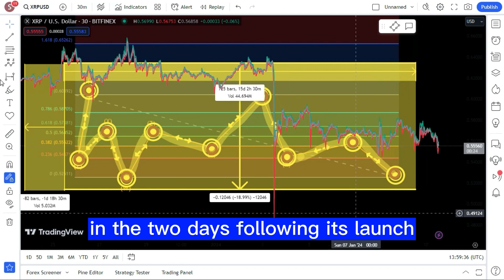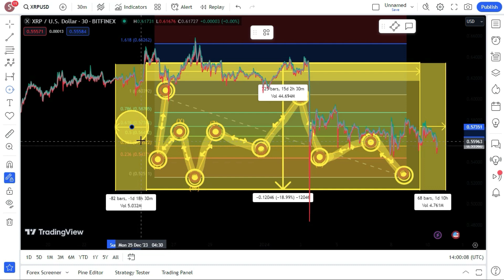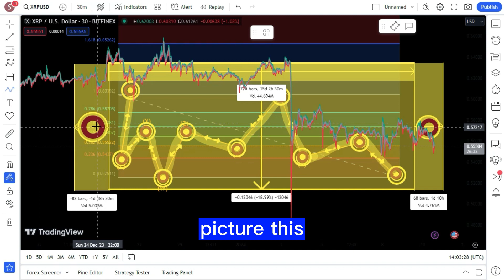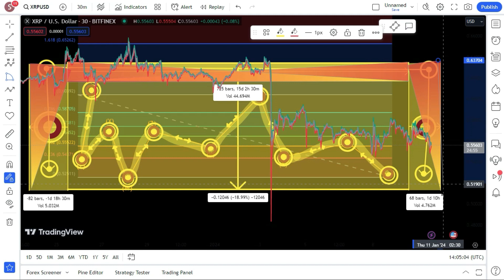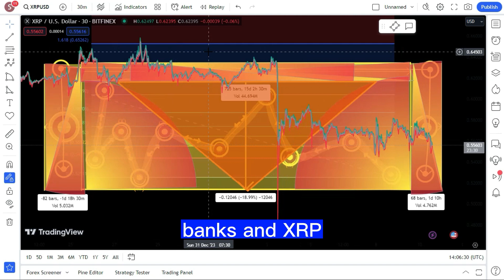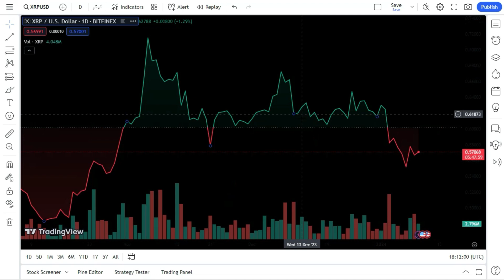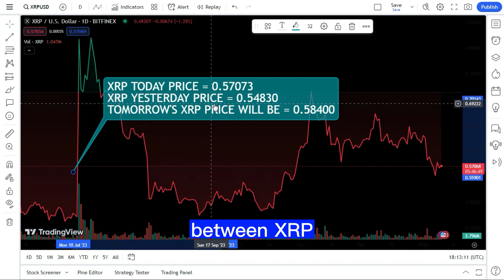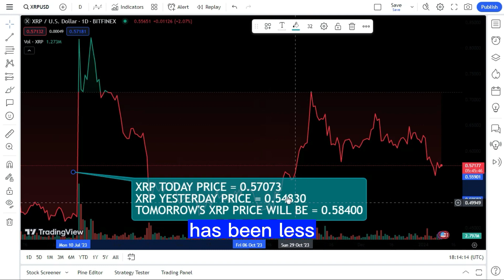XRP: WALL STREET EXPERT LEAKS A DOCUMENT ON XRP BEEN TRADED BY BIG FINANCIAL INSTITUTIONS!XRP NEWS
RIPPLE XRP: WALL STREET EXPERT LEAKS A DOCUMENT ON XRP BEEN TRADED BY BIG FINANCIAL INSTITUTIONS! XRP BIG NEWS TODAY'S